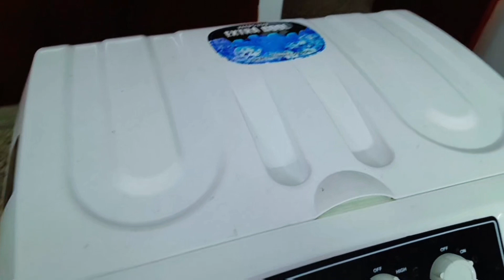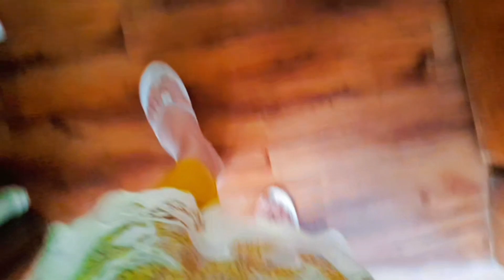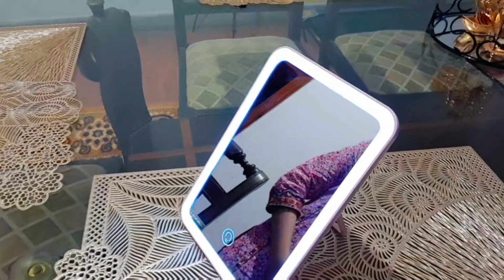Ac Jesi cooling chahtay hein to ye chez istemal krein@alhamdhomevlog5100